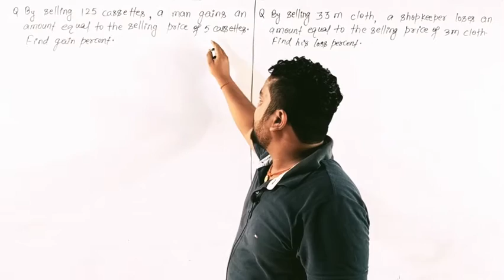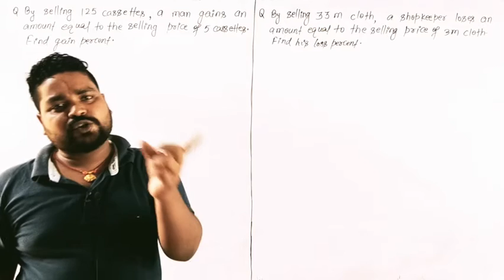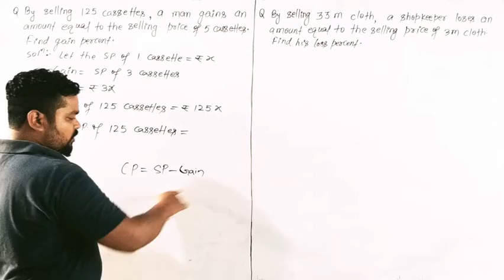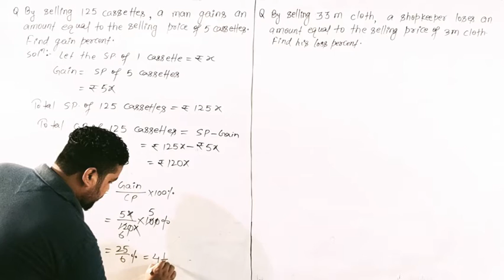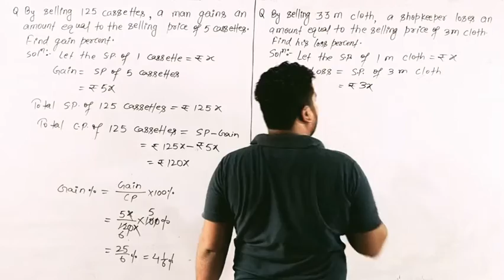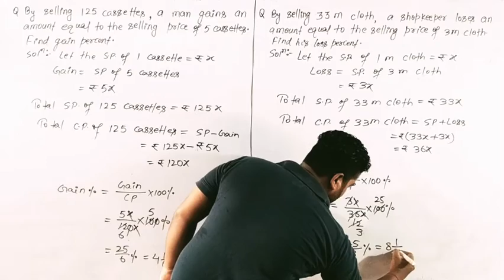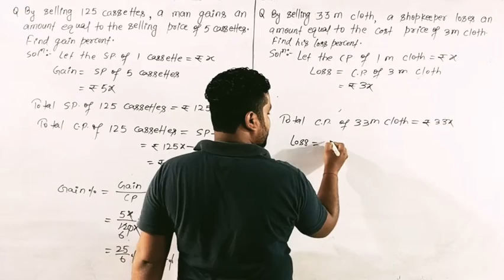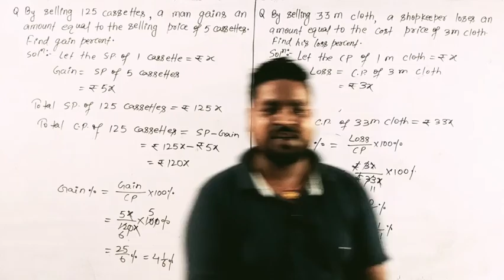Profit and Loss Part 06 / important questions / For RK Mission, Military, Sainik and competitions.